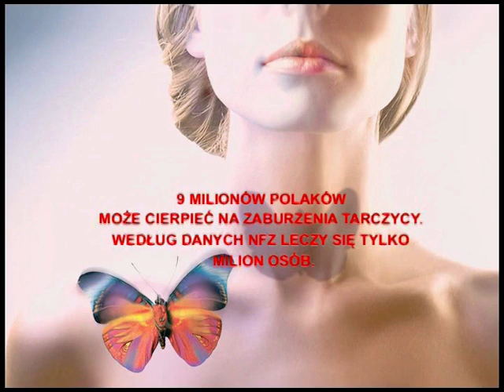Tydzień Walki z Chorobami Tarczycy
Co 5. Polak cierpi na zaburzenia tarczycy. Problem ten dotyczy głównie kobiet. Ten niewielki gruczoł wpływa na funkcjonowanie całego ludzkiego organizmu. Od niego zależy nasz wygląd, sylwetka, samopoczucie oraz sprawność intelektualna. W naszym filmie o objawach i zagrożeniach związanych z chorobami tarczycy opowiadają wybitni specjaliści, a swoimi osobistymi doświadczeniami dzielą się Monika Pyrek, polska lekkoatletka oraz Agnieszka Włodarczyk, piosenkarka i aktorka.  Więcej informacji na stronie